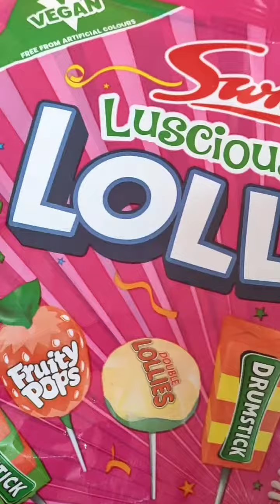Swizzels Luscious Lollies / 16 Lollies / ASMR Opening & Presentation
These are Swizzels luscious lollies. There are 16 lollipops in this bag and they cost £1 from @bmstoresTV.

Enjoy as I open up some lollipops.